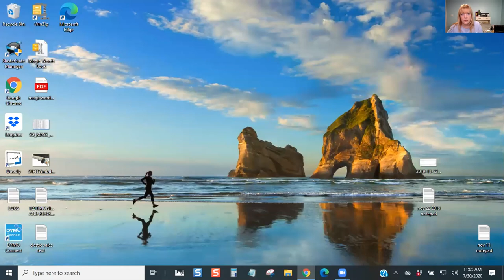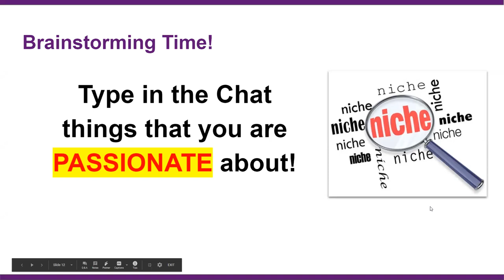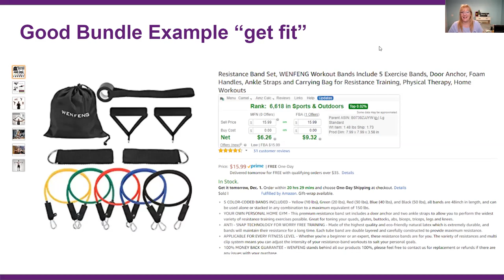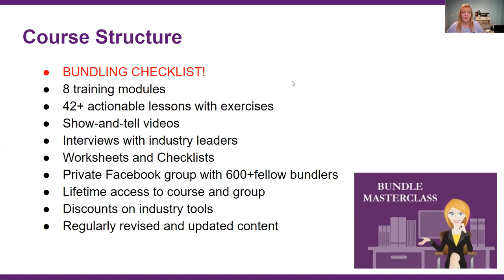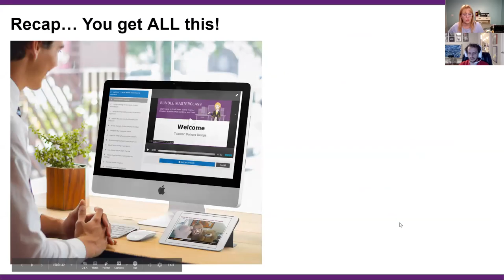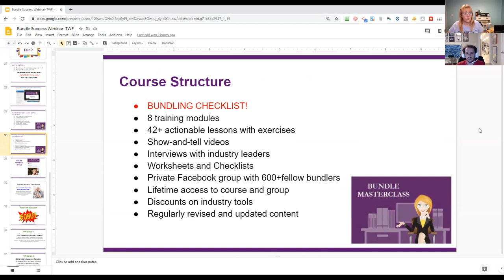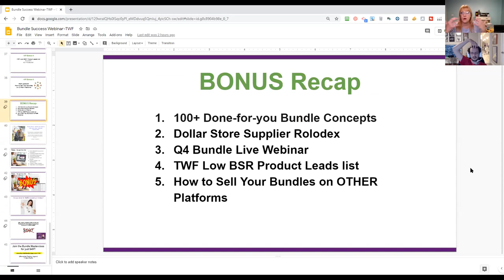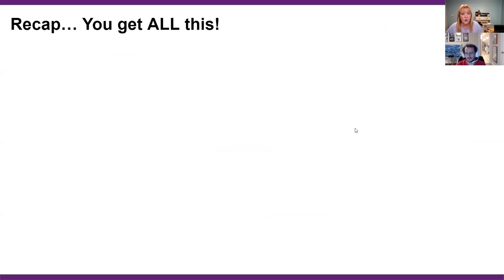Bundling with The Wholesale Formula Guys!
I shared my process for making customer-centric product bundles to sell on Amazon in Q4 2020!
Interviewed by Dan Meadors and Dylan Frost of TWF, I revealed how I use wholesale sources to create profitable, evergreen bundles, PLUS seasonal bundles!
Join hundreds of fellow bundlers in The Bundle Masterclass to get your VIP Bonuses
Enrollment closes Tuesday, August 4, 2020, 11:59pm.